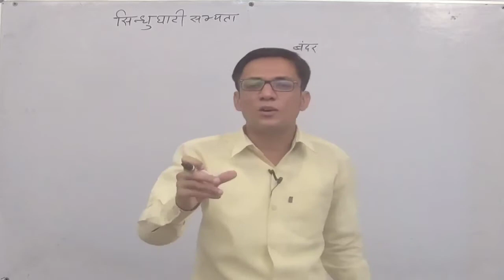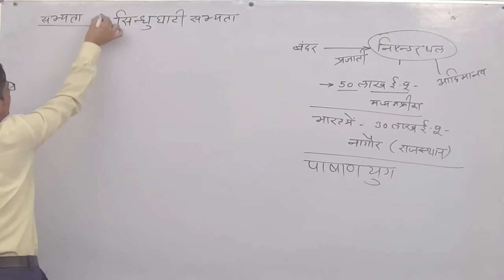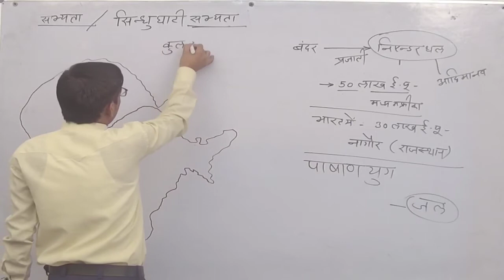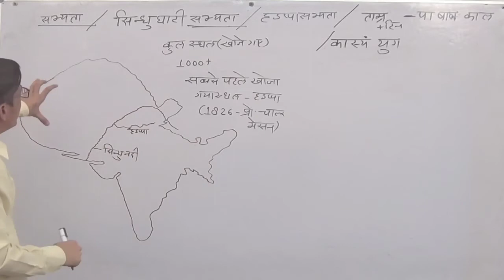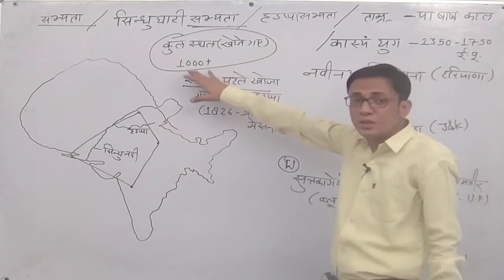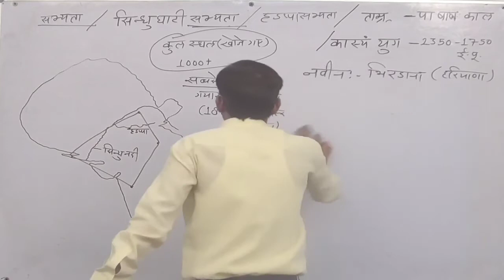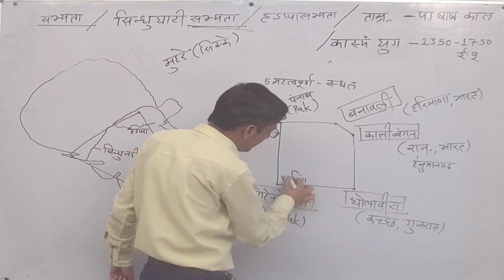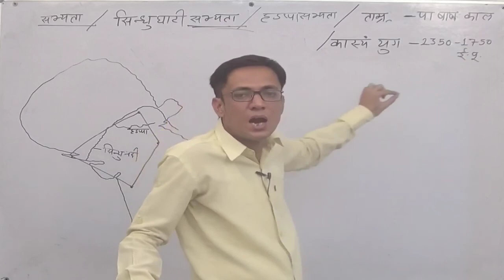UP lekhpal | Indian History Class No-01 || सिन्धु घाटी सभ्यता | Safalta series